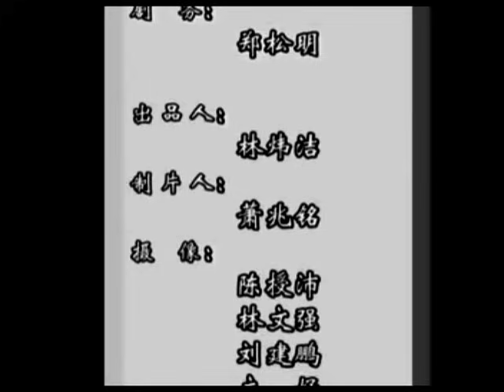潮剧Teochew Opera:平贵登基(全中文字幕)（下）